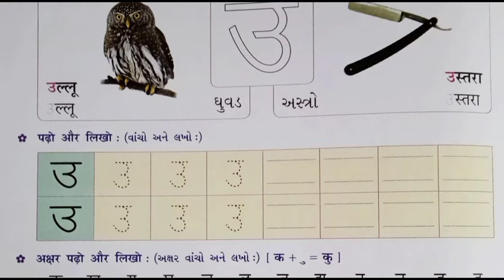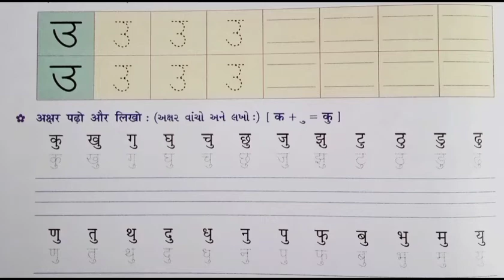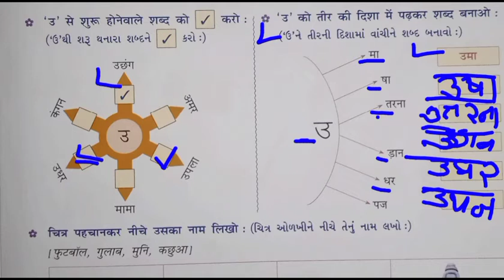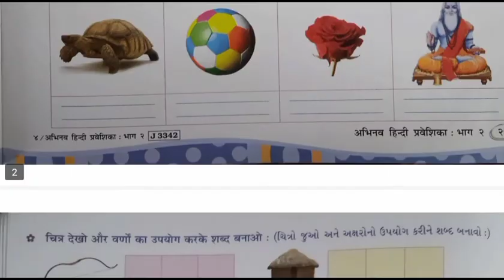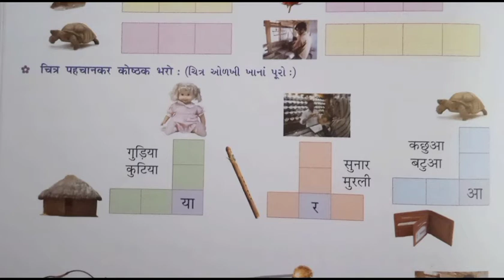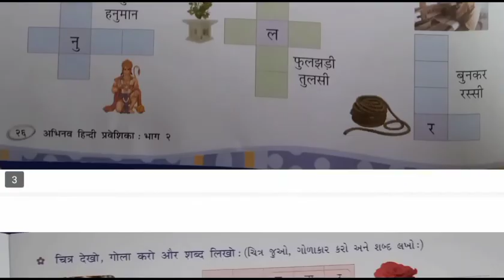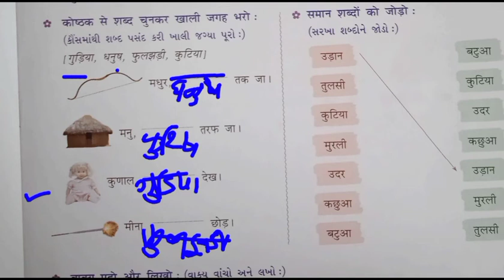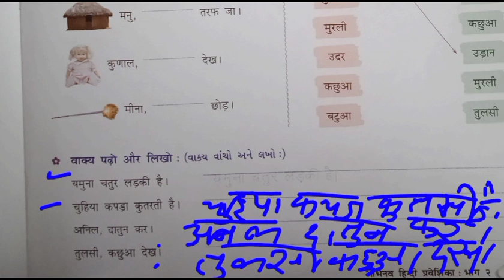std 2 hindi p 7 | उ ઉ સ્વર | class 2 hindi |varnmala hindi std 2